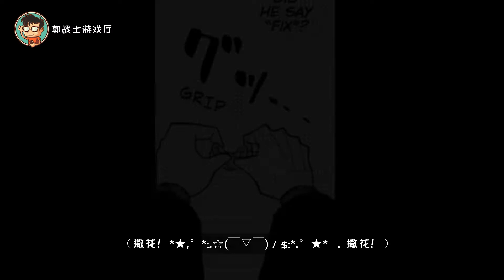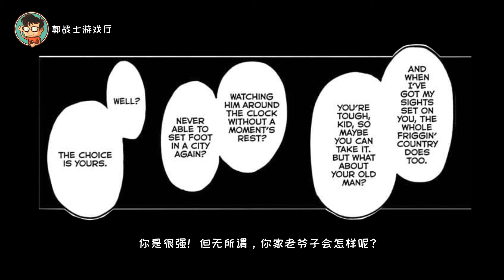Mashle有声漫画《物理魔法使马修》【第0~1话】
欢迎去老郭的B站主页观看更新视频